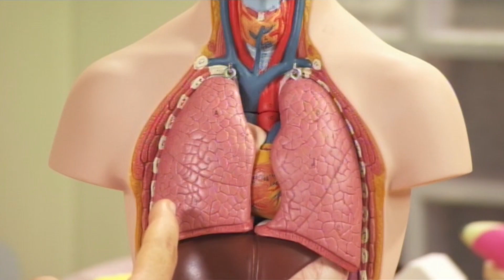Why Do We Have Lungs? | Get Well Soon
Troubles with Asthma and the question of why do we have lungs.